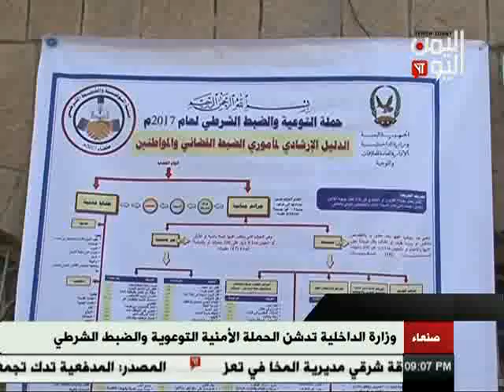وزارة الداخلية تدشن حملة التوعية والضبط الشرطي 11 - 02 - 2017